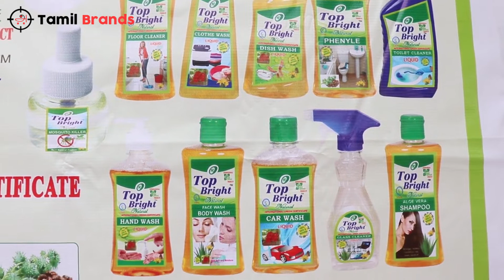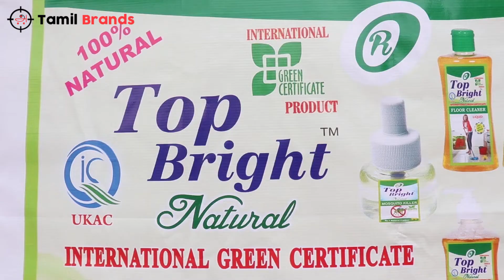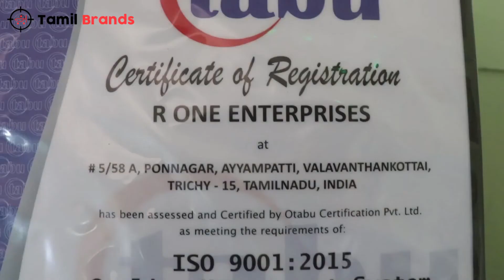கார்பரேட்டை மிரளவைக்கக்கூடிய தமிழகக் கண்டுபிடிப்பு !!!!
ரசாயனப்பொருட்கள் இல்லாத உணவே அரிதாக இருக்கும் இன்றைய காலகட்டத்தில், 1௦௦% இயற்கையான மூலப்பொருட்களைக் மட்டும் கொண்டு சோப்பு, ஷாம்பூ, டிஷ்வாஷிங் சோப்பு போன்ற அனைத்தையும் தயாரிக்கும் நிறுவனம்.

மிகப்பெரிய கார்ப்பரேட் கம்பெனிகளே, இந்த ஆராய்ச்சியின் ஆரம்ப நிலையில் இருக்கும்போது , அதை தயாரித்து விற்பனை செய்து சாதிக்கும் சிறு தொழில் நிறுவனம் நமது திருச்சியில்.

ஊக்குவிப்போம் இவர்களை ...